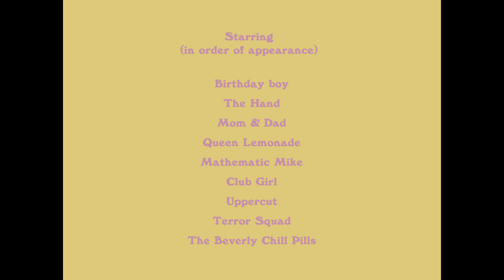Jacob Bellens: Whenever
This video is part of *playground - a world of play, experiments, mistakes, repeats and a ton of fun.
*playground is primarily created by the community of directors connected to M A C H O.

Director, Pelle Gøtze: "The concept for this video piece came up after a couple of brainstorms between Jacob Bellens and I. The idea was pretty simple, but it was the process that made the video. Working with each of the characters to give them a notable part wasn’t easy, but worked out in the end and I’m very happy about the result!”

Official Music Video for Jacob Bellens - “Whenever”
Produced by Macho
Director: Pelle Gøtze
DoP: Kristoffer Engholm Aabo
Editor: Pernille Kragh
1st AD: Emil Dam Seidel
Gaffer: Sebastian Lyding
Production Designer: Camilla Lüders
Set decorator: William R. Lindhardt
Stylist: Rebecca Sigaard
Hair/Make-up: Jill Arnfjord
Production Manager: Fred Salmon
BTS: Mads Kelbæk
Casting: Emil Dam Seidel & Pelle Gøtze
Creative Director: Steffen Johansen

CAST:
Birthday boy: Emil Stjernholm
The Hand: Kristoffer Aabo
Mom & Dad: Pi Djoerup Müller & Adriana Nitchev
Queen Lemonade: Vega Sidenius
Mathematic Mike: Elias John Fisker Larsen
Club Girl: Nicole Nitchev
Uppercut: Adam Emil Rong Ahmed
Terror Squad: Cirkeline Mauritzen & Konrad Falke Engelhardt & Amir Tarchichi
The Beverly Chill Pills: Julie Dandanel Munksgaard & Natasha Knudsen & Lisa Maria Birk Pohl